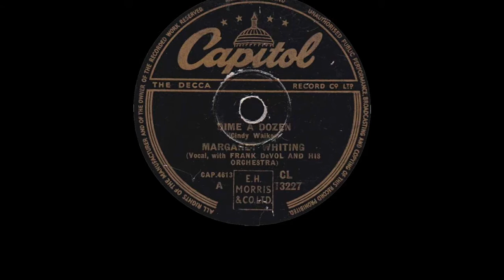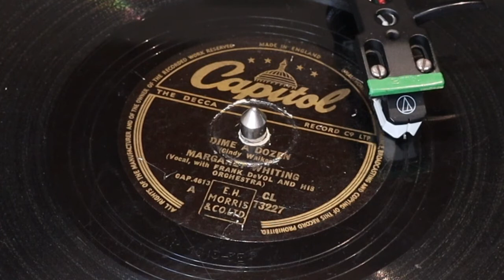Margaret Whiting - Dime A Dozen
from Capitol 78rpm (CL 13227) released January 1950